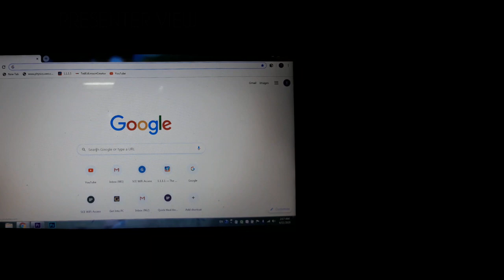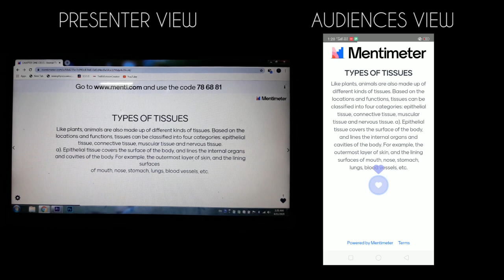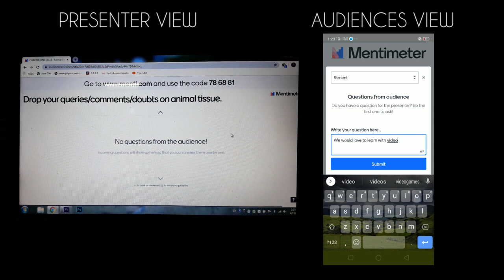Mentimeter Presentation Simulation : Educational App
This Short Video explain live or online interaction between Teacher and Students using Educational App : Mentimter

Edited : Tshering Dendup
Premiered for the college assignments (Teaching Students with App)

Kadrinchey!